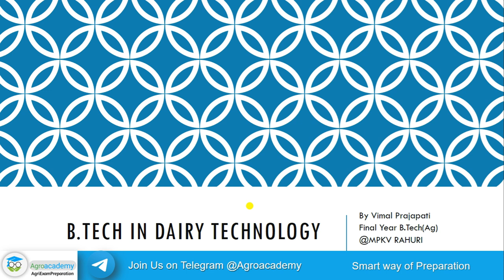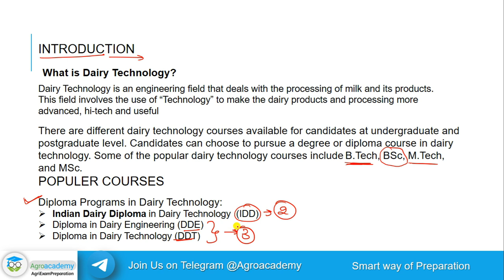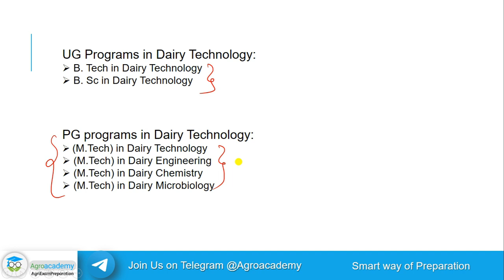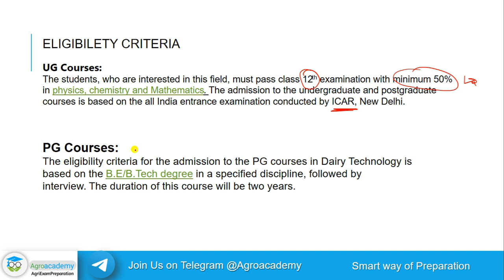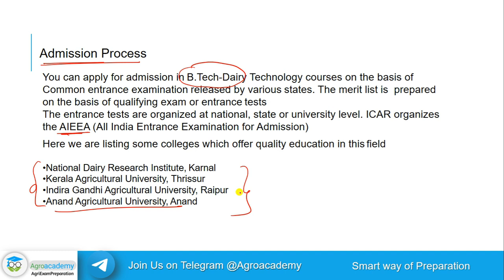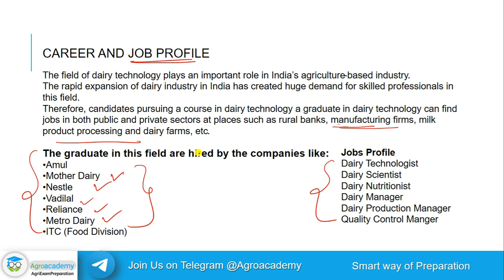Dairy Technology Best Career Option after 12th, Complete information, Jobs, Salary up to 2lakh/month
Thank you for connecting to TechnoVimal!

💫Hey!! I'm Vimal Prajapati final year B.Tech(Ag) Student at 👨🏻‍🎓 MPKV RAHURI,
 I started my youtube🎯 channel to share helpful and educational 🌍videos related to agriculture👨🏻‍🌾
and Farm machinery🚜 I enjoy reading books and sharing some experience, this channel started during my 2nd year this is grown by a lovely amazing audience
📔 My favorite books Must Read 📍

Equipments I use to make videos: 💻Laptop - HP i5 11th Gen 8GB Ram 📱Phone- Realme-7 128GB 🎙️ Mic - maono Au A04 🔭 Tripod Stand DIGITECH Gorilla tripod

Dairy Technology is an engineering field that deals with the processing of milk and its products. This field involves the use of “Technology” to make dairy products and processing more advanced, hi-tech, and useful.

Dairy technology is a component of food technology that specifically deals with the processing, storage, packaging, distribution, and transportation of the dairy products like milk, ice-cream, curd, etc by implying the science of biochemistry, bacteriology, nutrition to the milk and milk products.

A person who works to process milk and its products in order to remove harmful toxins without affecting the nutritional value is termed as “Dairy Technologist”.

Dairy technology is one of the emerging career fields of engineering which generally deals with the overall production and processing of milk and milk-based products. The students who are interested in dairy science and want to make their career in this field, then they can pursue a course in dairy technology ranging from diploma to postgraduate degree/Ph.D.

UG Programs in Dairy Technology:
B.Tech in Dairy Technology
B.E. in Dairy Technology
PG programs in Dairy Technology:
Dairy Microbiology   (M.Tech)
Dairy Engineering   (M.Tech)
Animal Biochemistry   (M.Tech)
Animal Nutrition (M.Tech)
Animal Biotechnology (M.Tech)
Animal Genetics and Breeding
Master of Technology (M.Tech) in Dairy Chemistry
Master of Technology (M.Tech) in Dairy Technology